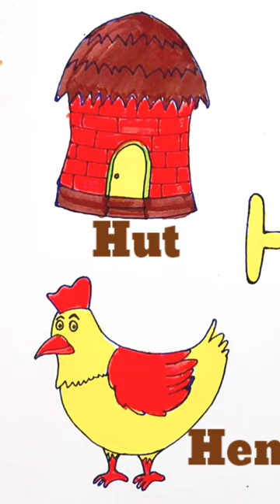Hen Drawing and Colour Art, Kids video, Full video on chsnnel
Cute Hen drawing
kidsvideo
drawingvideo